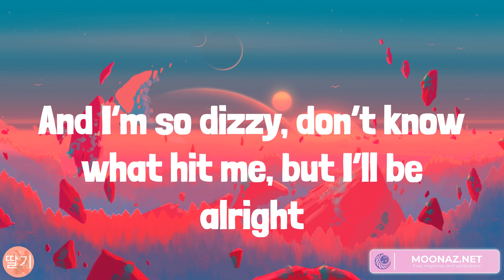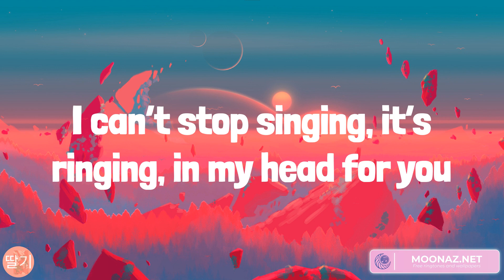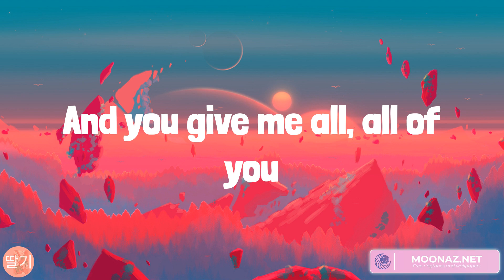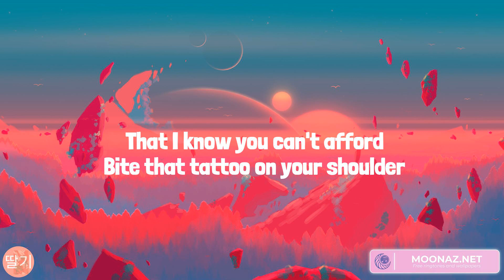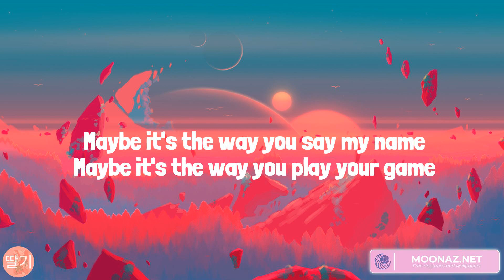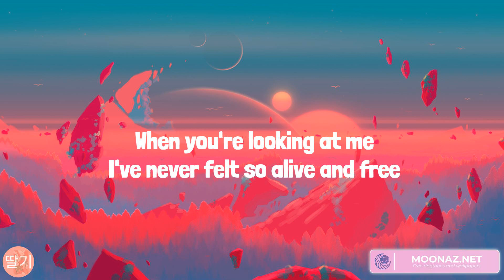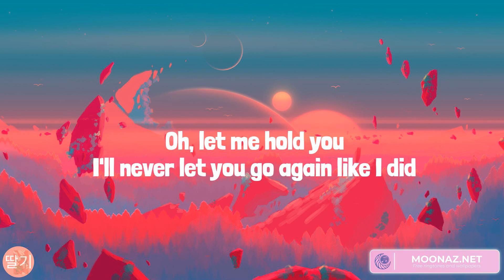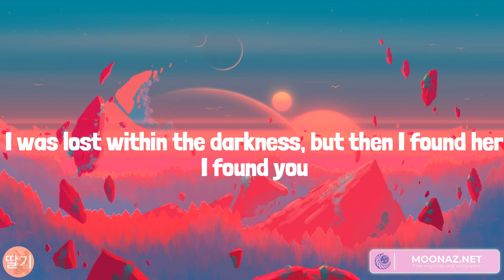All of Me, Closer, Dandelions, Until I Found You (Lyrics)